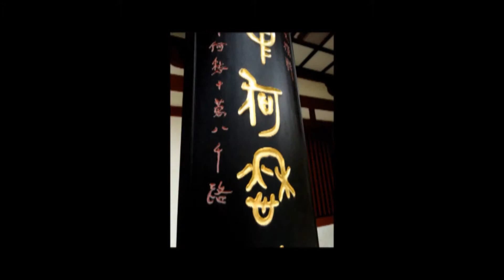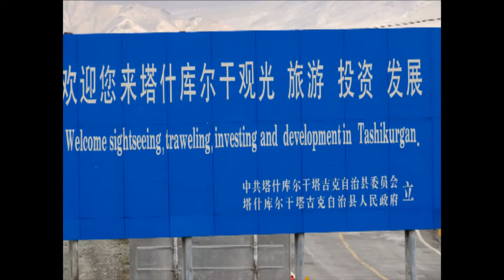RUTA DE LA SEDA SHANGHAI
La Ruta de la Seda cruzaba desde Xi´an -China- a Europa. Recorrerla es una de las experiencias de viaje más fascinante. Este viaje recorre la parte China.